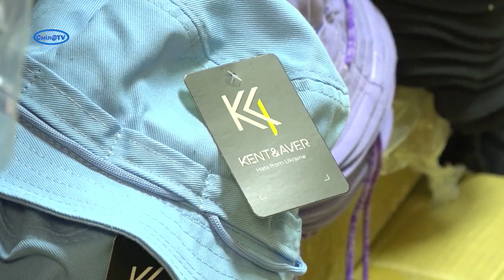Екскурсія на швейну фабрику ТМ «KENT&AVER»